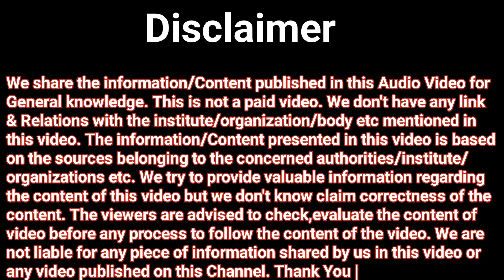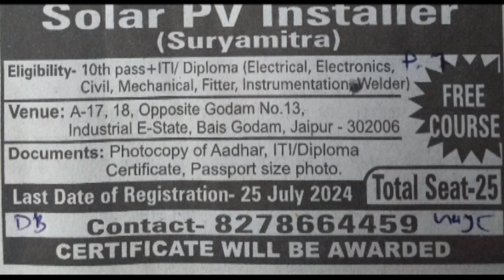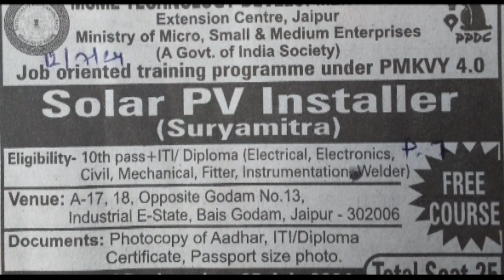Free Solar PV Training 2024 | Surya Mitra Job Oriented Certificate Course | PMKVY 4.0 by MSME GoI